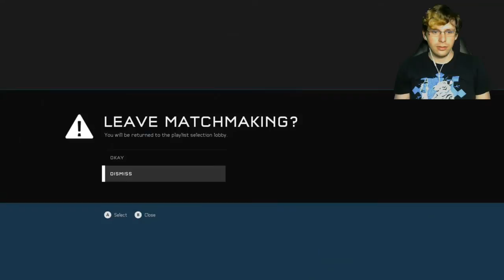I don't work well alone | Halo 5: Multiplayer [Free-For-All]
I apparently do not do well when I play alone.